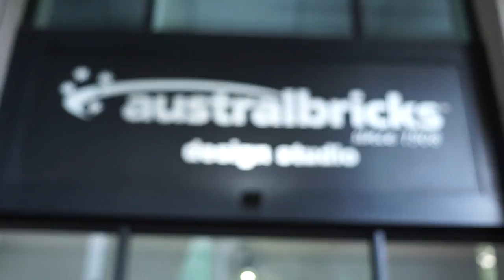Double Talk Speaker Series | John Denton and Garry Emery | Sydney Design Studio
The Double Talk series comprises a collection of presentations by leaders in architecture from Australia and around the world.

Speakers offer their insight, with case study examples of their work, the challenges behind each project and the final result.